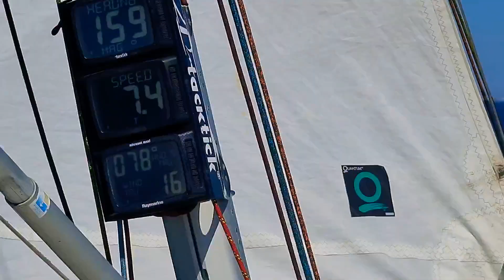Solo on YOLO - Sunfast 3200 - Cape Town Table Bay